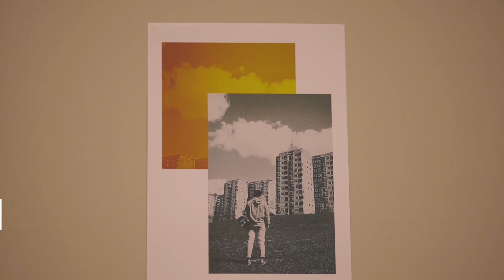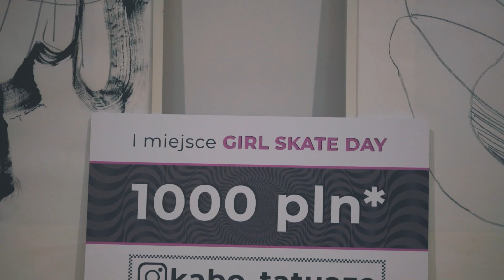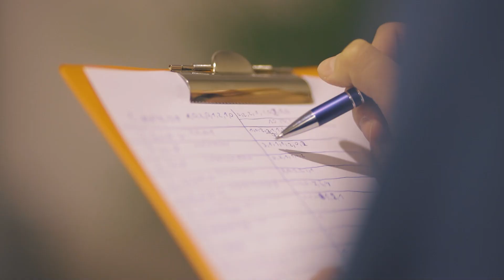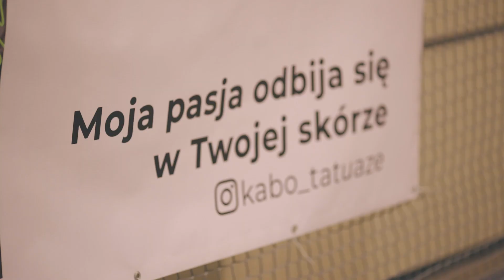Dziewczyny na deskorolkach "Kobiece jest to, że pójdę na deskorolkę" | SKATE STORY #20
Na miejscu dla skejterek czekały wystawy od dziewczyn związanych z deskorolkową sceną. Były specjalnie przygotowane obrazy i różnego rodzaju fotografie. Oprócz tego dla wszystkich dziewczyn został zorganizowany Jam Deskorolkowy, który w pięknym stylu wygrała Ania Kulig. Dziękujemy za kozacką imprezę!